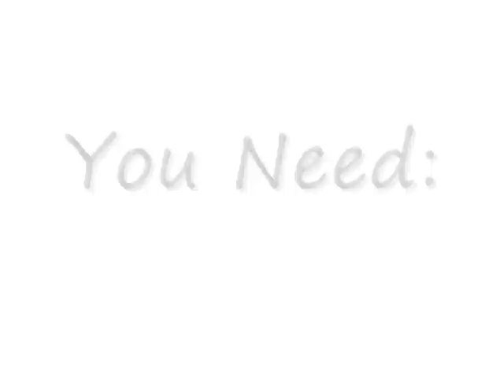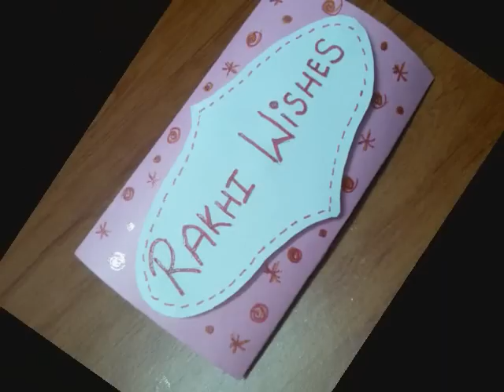DIY: Rakhi Card | Raksha Bandhan Hand Made Card 2015 | omnistyles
Hey everyone! :)

In todays video i am going to make Rakhi Card or Raksha Bandhan Hand Made Card. It is very easy ans simple, hope you will like it.

♥♥♥DIY Videos:♥♥♥

♥♥♥Review Videos:♥♥♥

♥♥♥Makeup Tutorial Videos:♥♥♥

♥♥♥Haul Videos:♥♥♥